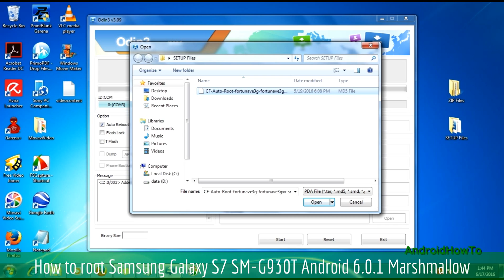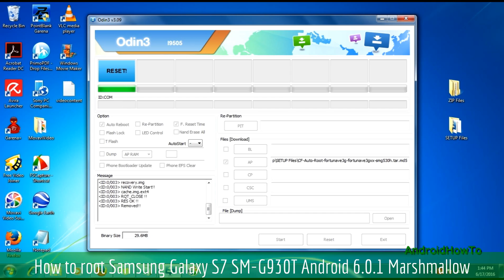How to root Samsung Galaxy S7 SM-G930T Android 6.0.1 Marshmallow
How to root Samsung Galaxy S7 SM-G930T Android 6.0.1 Marshmallow.  This video is a guide How to Root your Samsung Galaxy Devices.

Download link autoroot.chainfire.eu

Note: This video use Grand Prime as sample, you only need download the root file that match with your model number and then follow the instructions. This video is a guide how to root samsung firmware via ODIN.

Warning!